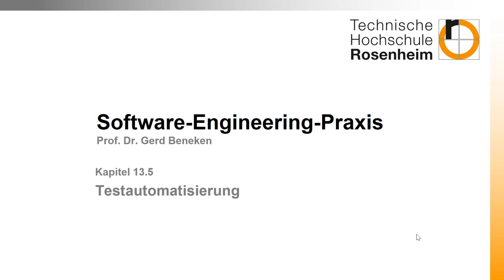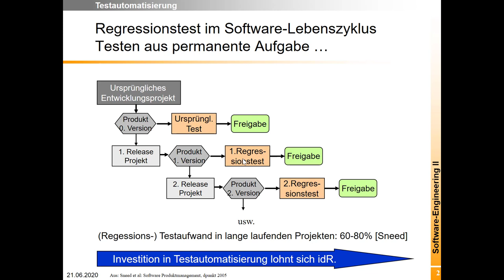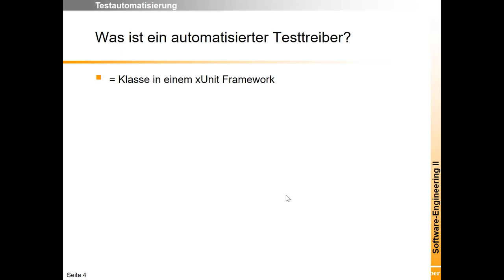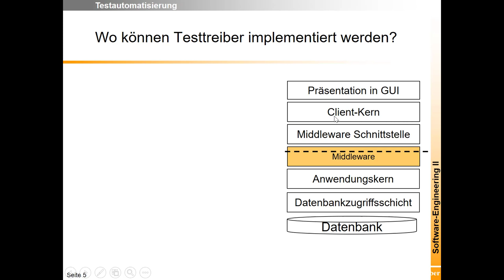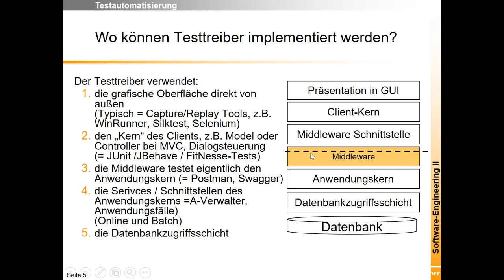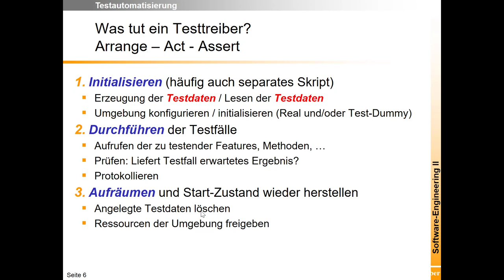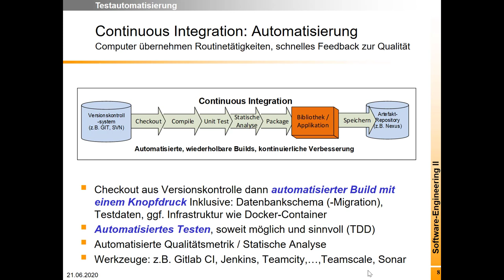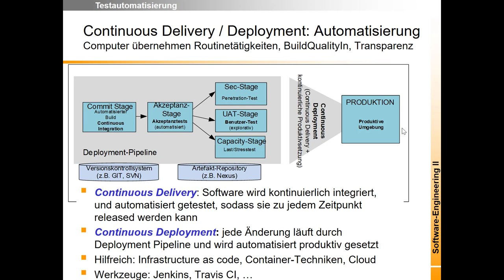Testautomatisierung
Viele Ideen aus der agilen Programmierung funktionieren NUR, wenn du ein gutes Automatisierungskonzept für deine Tests hast (Stichwort: Regressionstests). Unittests sind ein guter Anfang. Da geht aber noch mehr.